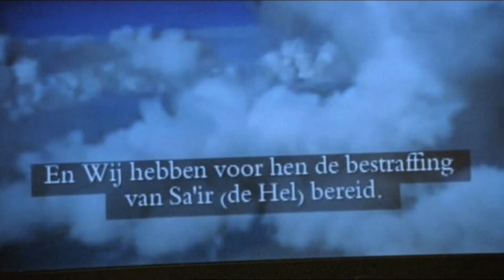Elsie de Brauw over 'Geloven'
Ronja Hijmans en Jasper ten Hoor spraken met hoofdrolspeelster Elsie de Brauw op de avond van de premiere van 'Geloven' in de Balie te Amsterdam op 7 december 2011. 'Geloven' komt uit de dramareeks 'Duivelse Dilemma's' en vertelt het verhaal van Martine, een huisarts met een praktijk met veel allochtone patiënten. Bevrijd van het geloof waarmee ze zelf werd opgevoed, staat ze voor zelfbeschikking en vrije ontwikkeling voor iedereen. Zo heeft ze ook haar dochter opgevoed. Maar zal het haar lukken haar levensovertuiging trouw te blijven als Anna haar eigen weg kiest en moslima wordt?